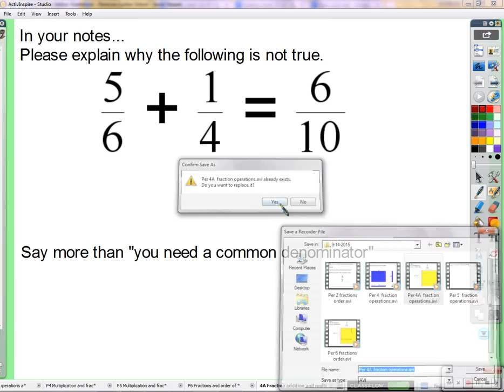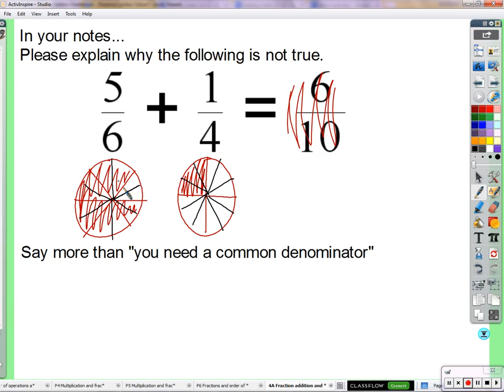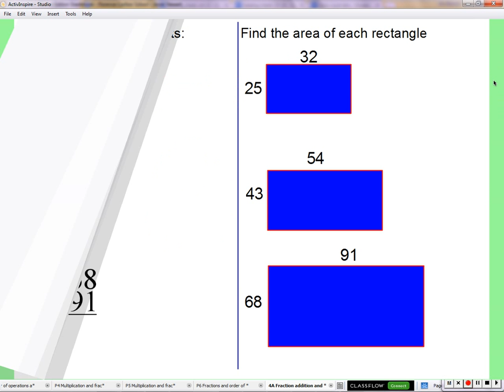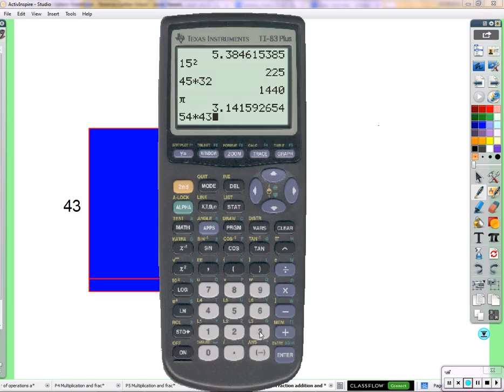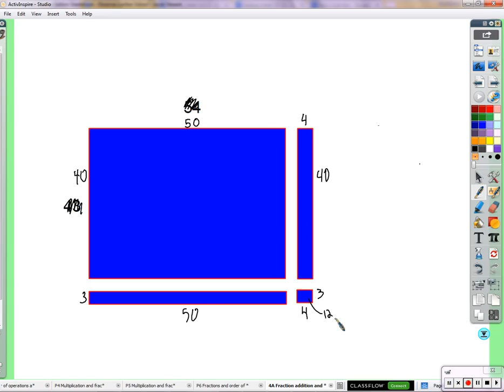Period 4A: Fraction operations and algebraic expressions (09/14/2015)